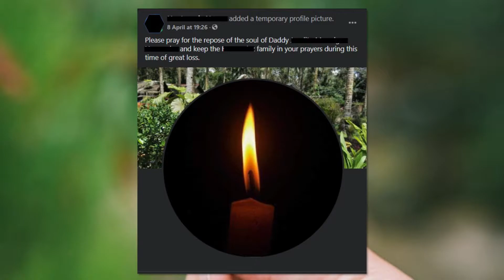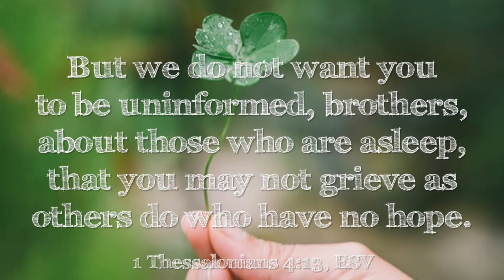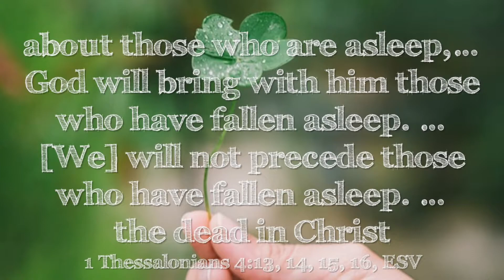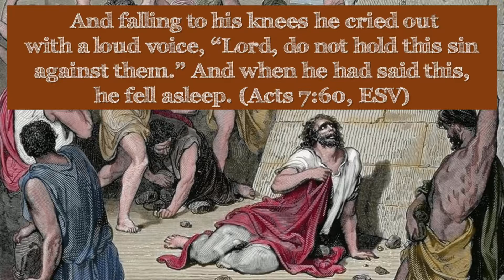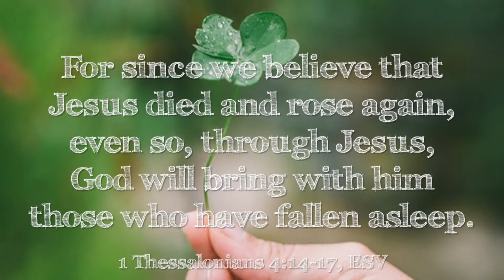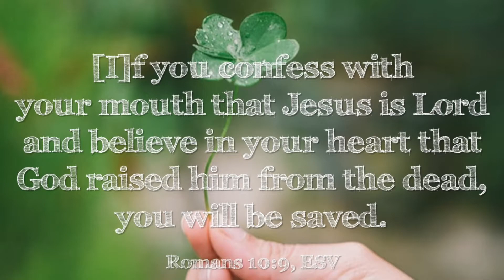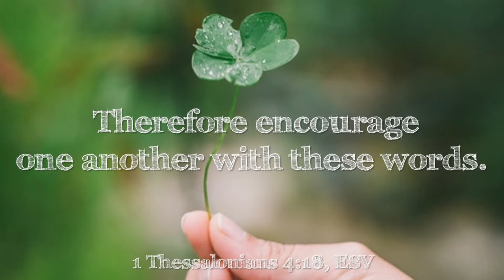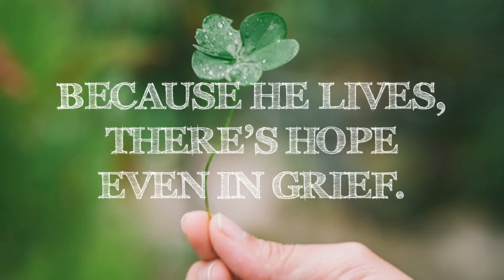Even in Grief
This is the message I gave for the memorial service  of Sis. Neneng, a relative of one of our church members. May God's comfort be with us all!